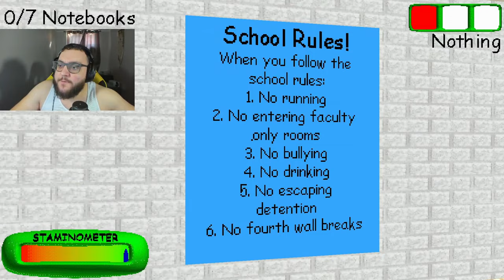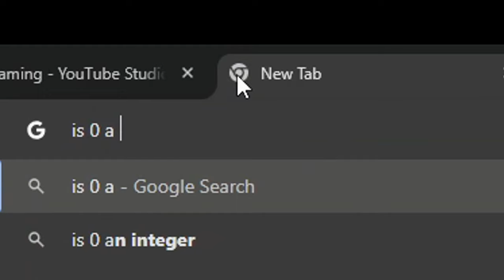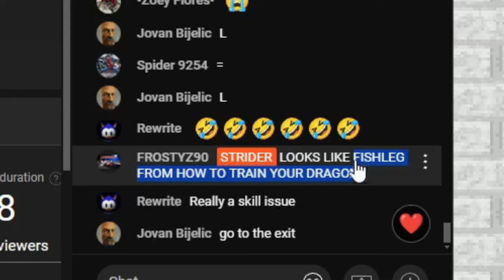TRYING TO ESCAPE SCHOOL BUT BALDI IS CHASING ME! (Baldi's Basics Remastered)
In the video, I'm trying out Baldi's Basics, a horror game, for the first time to see if it's as good as newer games in 2024. I'll be sharing my reactions and thoughts on whether the game still holds up compared to what's out there now.